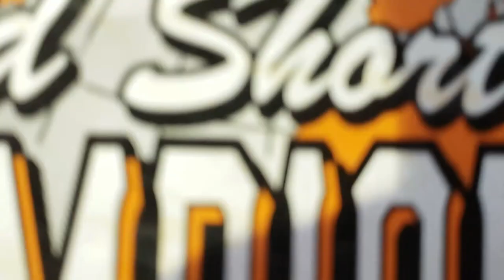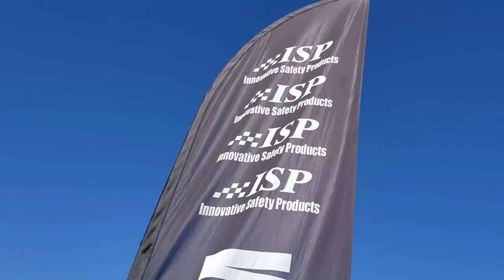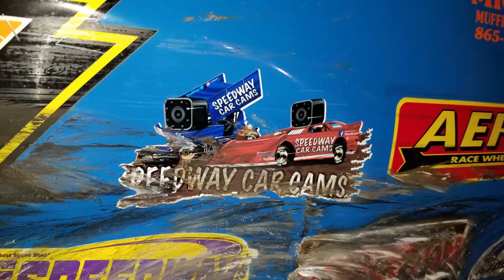Winner #55 Matt Long - Pro Late Model Invitational - 11-2-19 Dirt Track at Charlotte - In-Car Camera